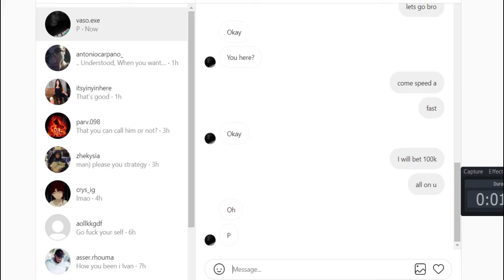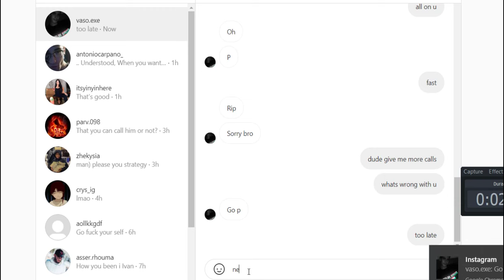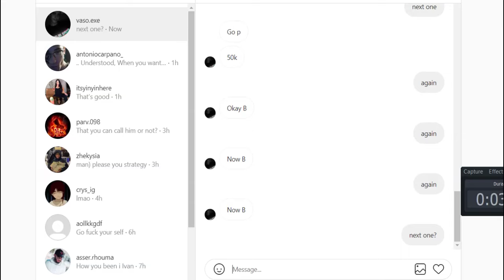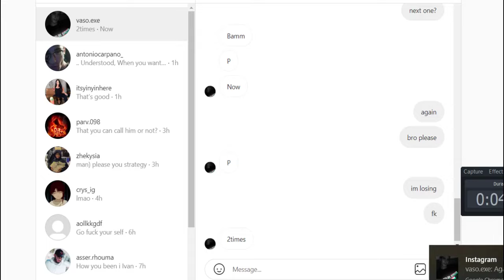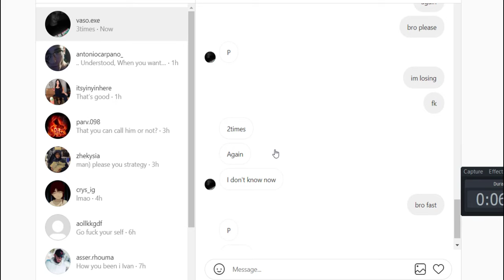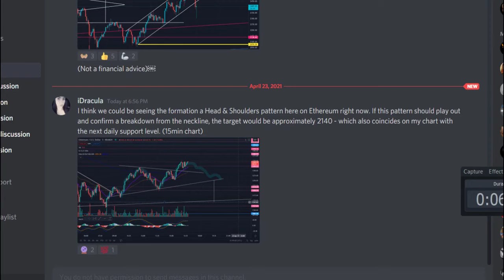Baccarat God - $40K To $ 1M 🙏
Buy Ivan Baccarat